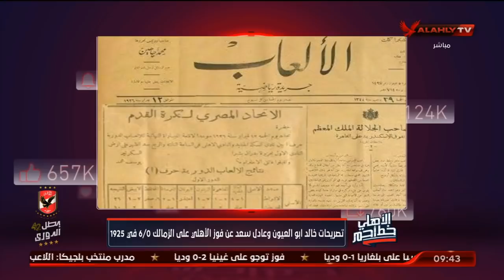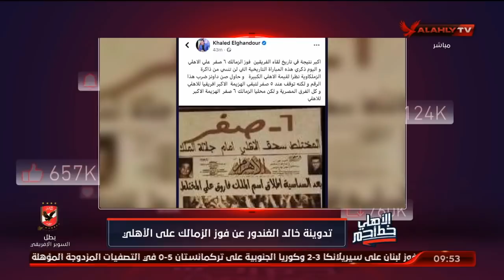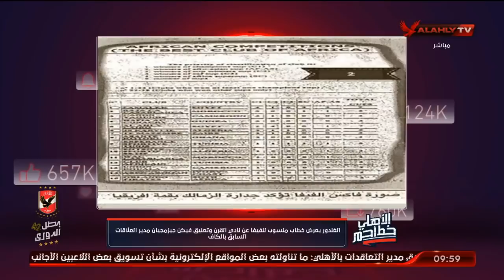رد "ناري" على خالد الغندور.. وثيقتك مزورة | الأهلي خط احمر